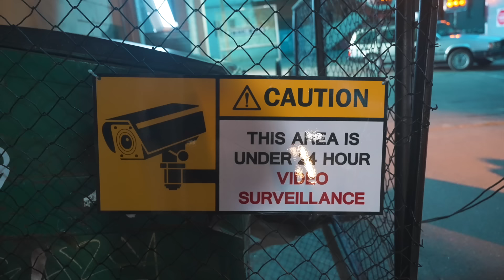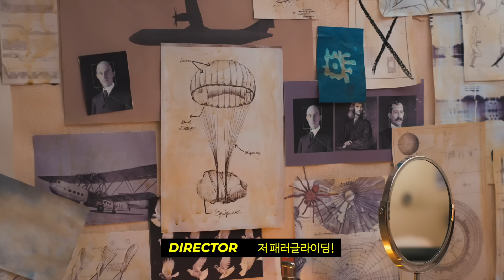MARK '200' Acoustic Live Clip & Live Video & MV Behind the Scenes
MARK's new single "200" is out!